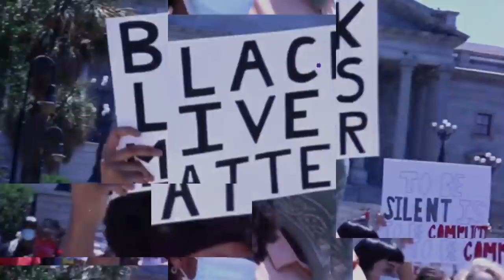IUIC | Sister Neo Gets Reprogrammed | Columbia SC